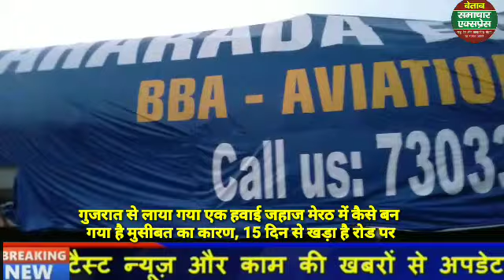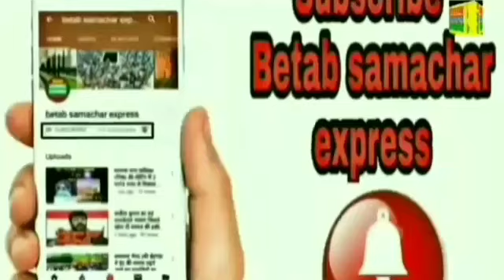मेरठ में गुजरात से लाया गया एक विमान कैसे बन गया मुसीबत का कारण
15 दिन से खड़ा है मेरठ बाईपास पर एक विमान बन गया है मुसीबत, मालिक का नहीं अता पता ।ड्राइवर के सामने भूखे मरने की नौबत ,परेशानी में है ड्राइवर